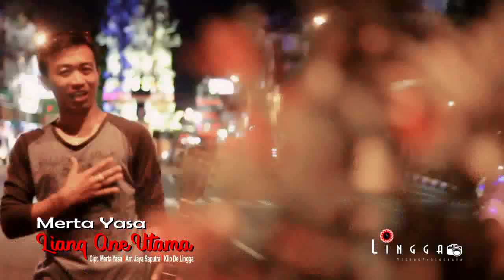LIANG ANE UTAMA - MERTA YASA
Pro. Gita Dewata lentera budaya
terompong kompulasi
Direc De Lingga